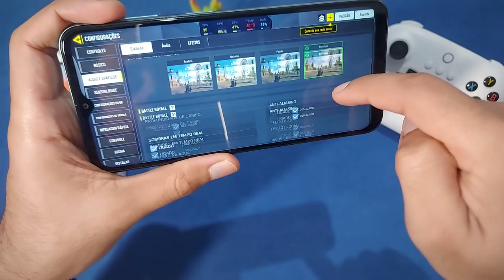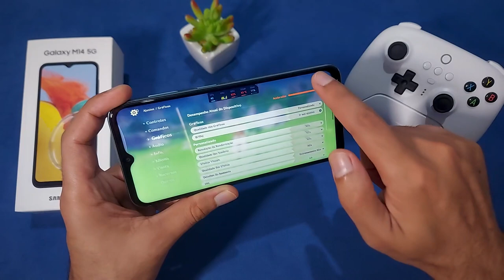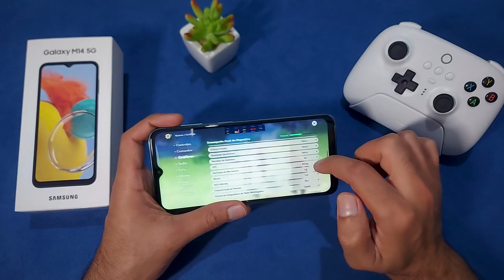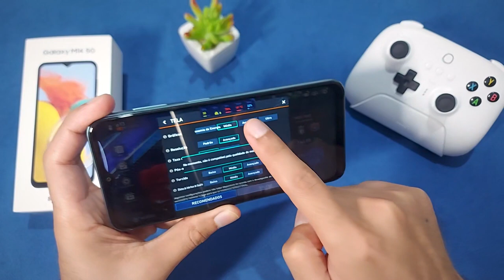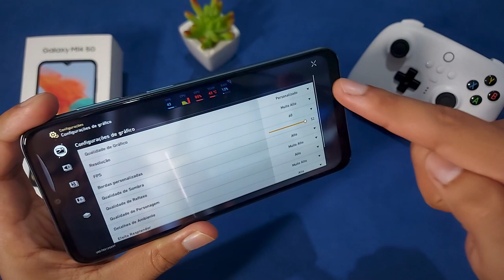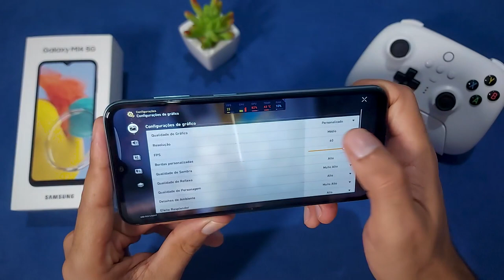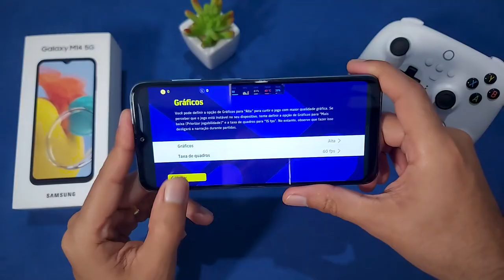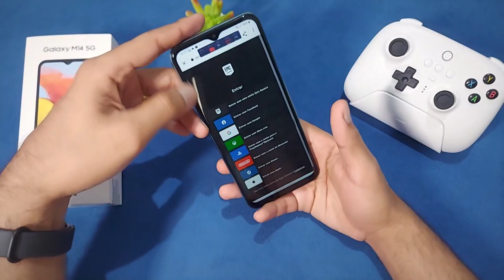Testei Jogos PESADOS no Galaxy M14 5G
✔️✔️ COMPRE em 10x sem juros ⬇️⬇️

😍 Galaxy M14 5G ➽

✅Até 1800

✅Até 2000

✅Até 2500

✅Até 3400

✅Até 3800

✅Até 4500

00:00 Introdução
00:18 Call of Duty COD
01:36 Genshin Impact
04:33 Free Fire
06:07 Fifa
07:53 Honkai: Star Rail
10:05 Tower of Fantasy
11:06 EFootball